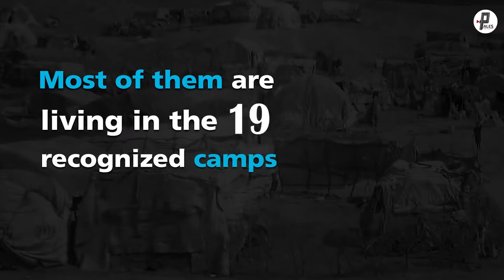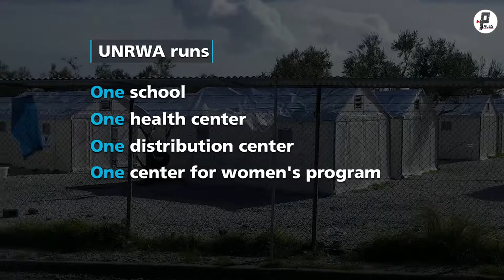Camp Series | West Bank - Ein el-Sultan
In 1967, Ein el-Sultan camp in the West Bank accommodated nearly 20,000 Palestinian refugees.

How do they live?